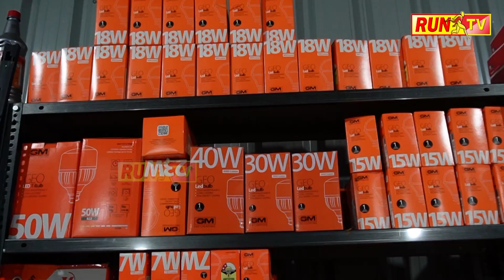ಲೋಕಾಪೂರದ ರೈತನಿಗೆ ರಾಯಣ್ಣ ಪ್ರಶಸ್ತಿ!